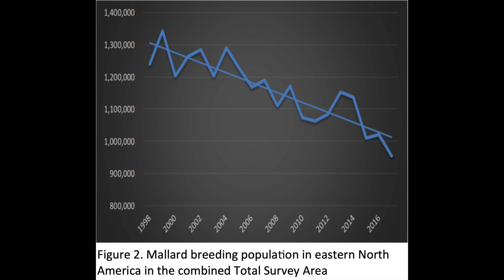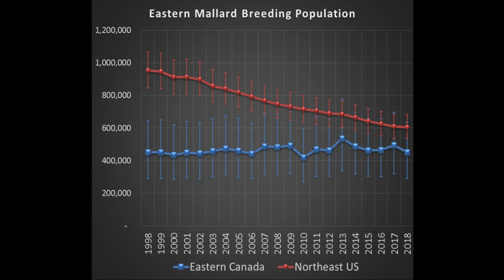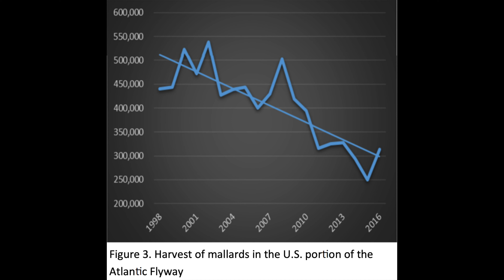Atlantic Flyway Mallard Limit Reduction | Explanation & Opinion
In this video I am discussing the reasons and my opinion on the Atlantic Flyway mallard limit changes. This new, 2 mallard limit, is being instituted for the 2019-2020 waterfowl season due to the decline of the breeding population of mallards in eastern Canada and the northeast United States.